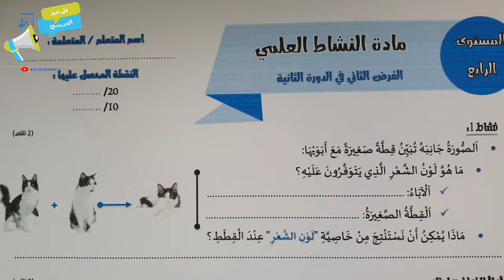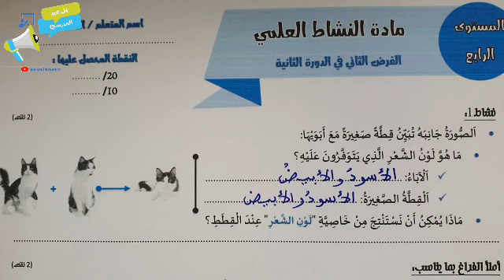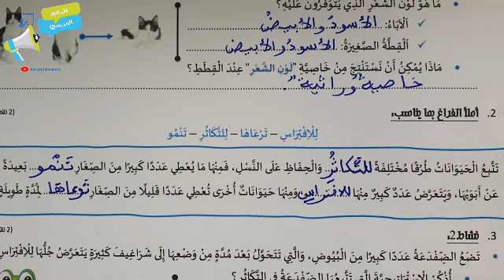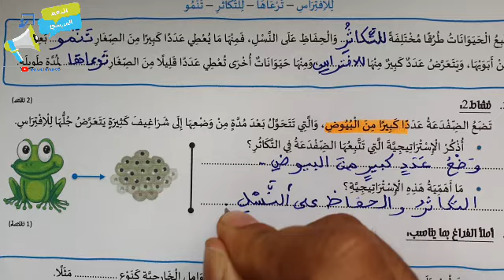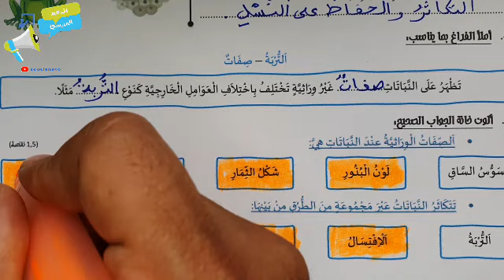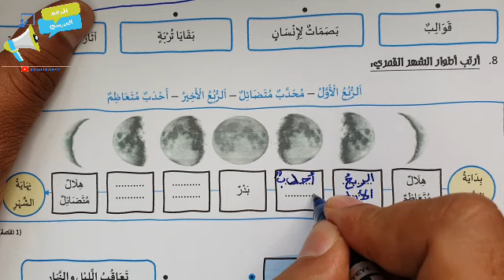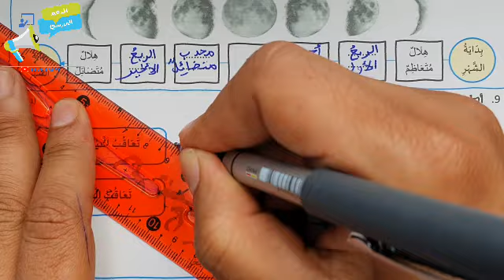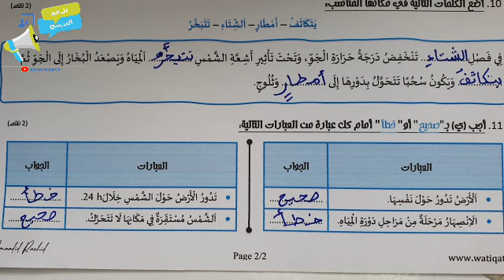فروض المرحلة الرابعة المستوى الرابع| الفرض الثاني الدورة الثانية النشاط العلمي المستوى الرابع نموذج3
السلام عليكم بالنسبة للانضمام للمجموعة الدعم و الاستفادة من خدمة الفروض على شكل PDF التسجيل  مازال مفتوحا بثمن جد مناسب
 التواصل على الرقم
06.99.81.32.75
أو اضغط على الرابط
التواصل يكون مع الأمهات و الآباء
 لمشاهدة باقي فروض المستوى الرابع الدورة الثانية